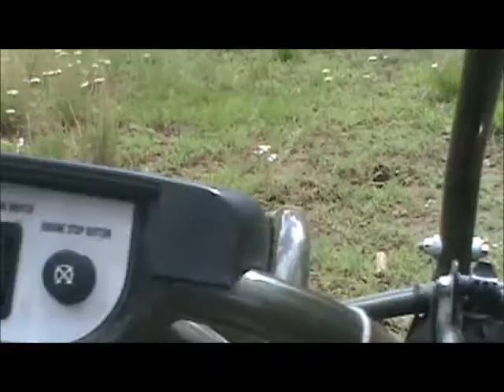Dune buggy Munds park az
Alexis and Tyler Ride a dune buggy at our campsite at Mund's Park, Arizona